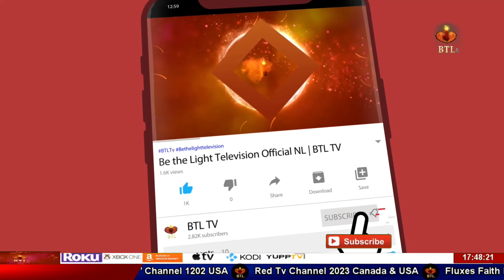The ultimate truth Resurrection Special 2021